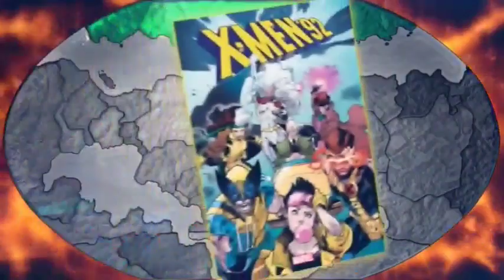SECRET WARS Explained in Telugu - PART 3 _ A NEW WORLD _ MARVEL COMICS TELUGU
# jai hind #